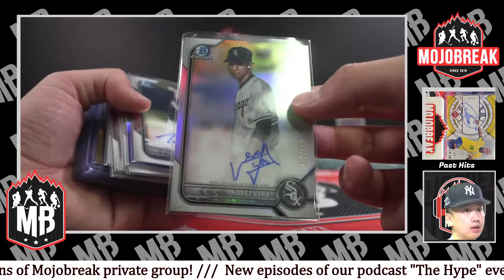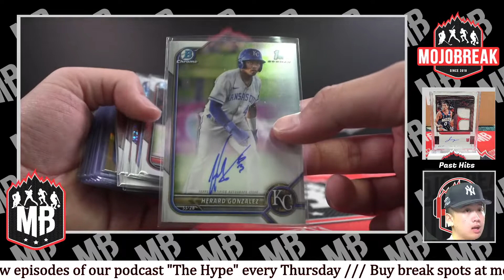Recap: 2022 BOWMAN CHROME HOBBY 12 BOX CASE RT#1